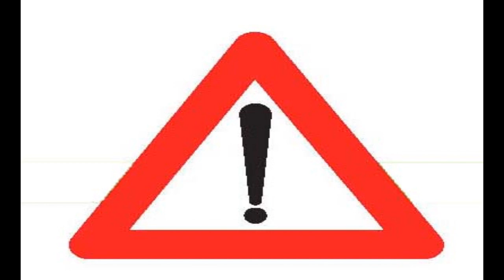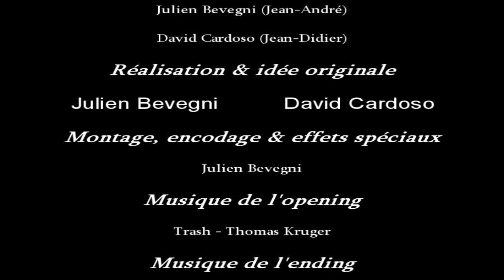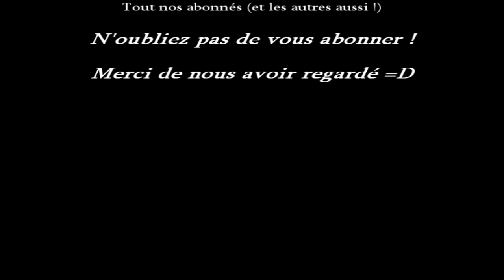Test Dofus Arena par Nazband et Adraeth (HD)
Soixante-huitième test de Nazband & Adraeth alias fullgamerzone(Oui on est deux.)

Dofus Arena, édité par Ankama